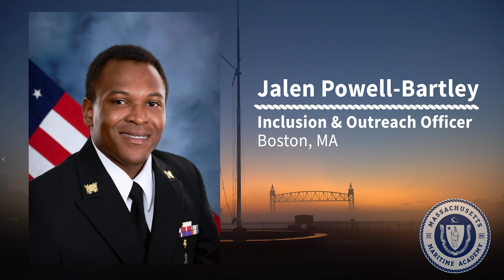Change Of Command 2020